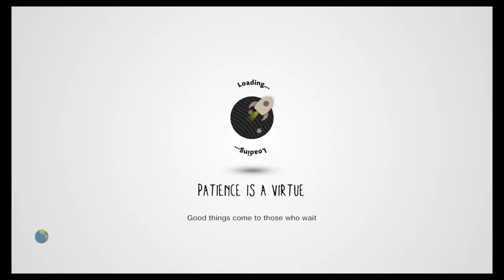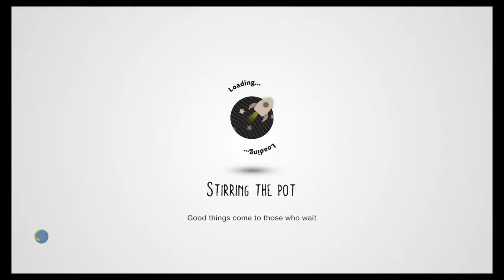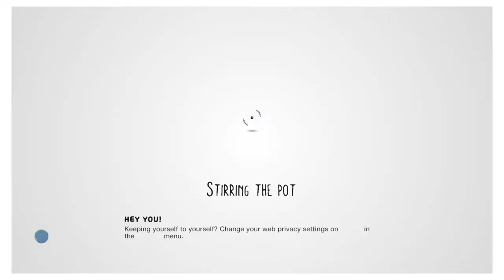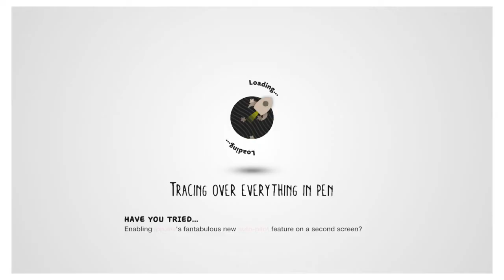A sonic adventure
A sonic  level  in littlebigplanet